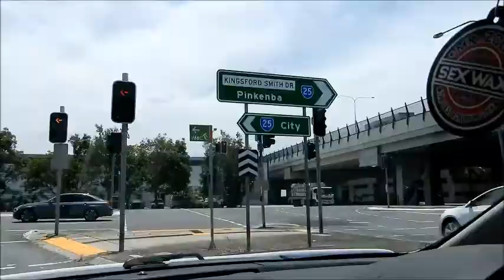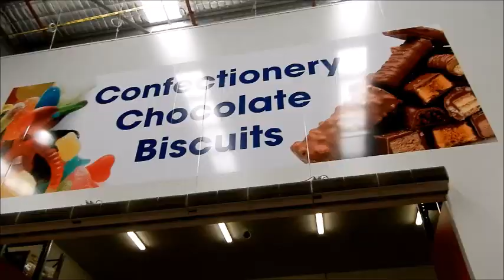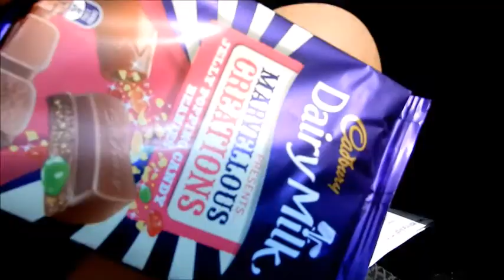BUYING 30 KILOS OF LOLLIES? - Vlog // Bek & Cody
Hey all!
MERRY CHRISTMAS EVE! We vlogged our very random day on Wednesday & thought we'd share it with you! We hope you enjoy :)
& have a wonderful Christmas & New Years!